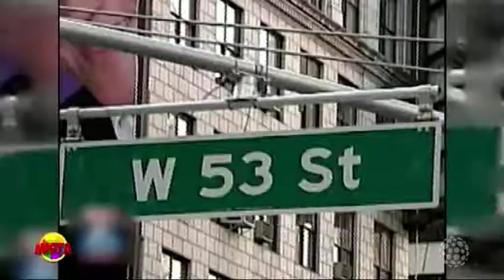Motoristas que precisam de um curso de reciclagem - Salada Mista (05/10/17)